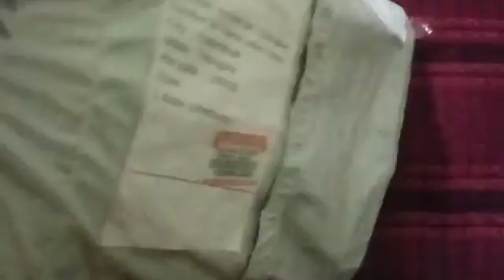customer unboxing video